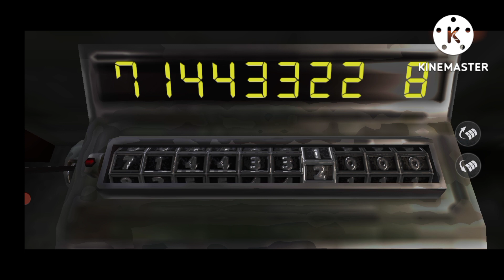ADIVINÓ CODIGO DEL BÚNKER || STANDARD MODE || LAST ISLAND OF SURVIVAL || PARTE-2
ayuda el canal con tu suscripción y tu like para que así crezca grande y fuerte así podremos ser la comodidad más chingona✨❤️

seamos chingones y pro en LAST ISLAND👑💛